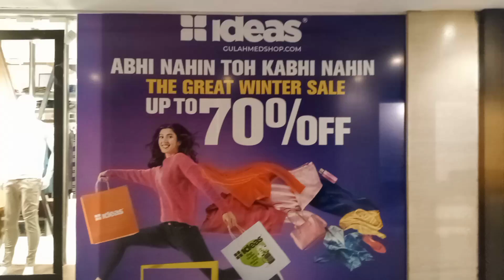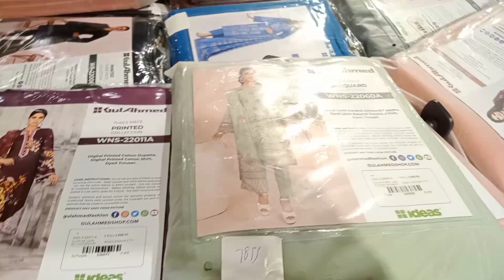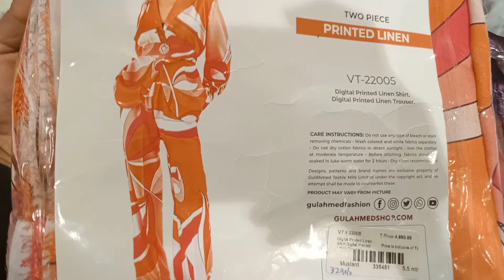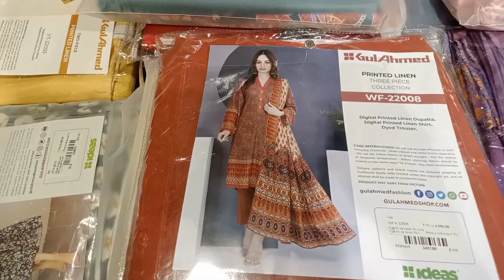gul ahmed sale || gul ahmed sale 2022 flat 40% off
beautiful stitched and unstitched collection upto 70% off